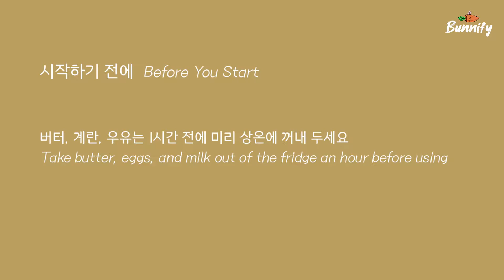[SUB] 정말 쉬운 계란 과자 만드는 방법 🥚Egg Biscuits | 버니파이Bunnify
“좋아요👍”와 “구독” 눌러 주세요~
“알림🔔” 누르는 것도 잊지 마세요~ 감사합니다!
안녕하세요, 버니파이입니다! 🐰
오늘은 부드럽고 담백한 계란 과자를 만들어 볼 거예요!
누구나 쉽게 만들 수 있고 재료도 간단하니까 한 번 만들어 보세요~ 아이들 간식으로도 좋아요!
쿠키가 달지 않고 담백한 편이라, 슈가파우더를 조금 추가하시거나 소금을 한꼬집 넣으셔서 맛을 내셔도 좋을 거 같아요♡
반죽 휴지 시간이 없으므로, 시작하실 때 오븐을 미리 예열해주세요~

• 재료(분량: 약 55개)
□ 실온 무염버터 40g
□ 슈가 파우더 33g
□ 실온 계란 노른자 2개(약38g)
□ 바닐라 익스트랙 1/2tsp(2g)
□ 박력분 60g
□ 아몬드 가루 15g
□ 실온 우유 10ml

버터, 계란🥚, 우유는 사용하기 1시간 전에 상온에 꺼내 두세요
오븐을 미리 예열해 주세요
• 만드는 방법
1. 버터를 부드럽게 풀어준 후, 슈가 파우더를 넣고 섞어 주세요
2. 실온 계란 노른자와 바닐라 익스트랙을 넣고 섞어 주세요
3. 박력분과 아몬드 가루를 체 쳐서 넣어 주세요
4. 날가루가 보이지 않을 때까지 가르듯이 섞어 주세요
5. 실온 우유를 넣고 반죽이 매끄러워질 때까지 섞어 주세요
6. 지름 1cm 깍지를 끼운 짤 주머니에 반죽을 담아 주세요
7. 테프론 시트를 깐 팬 위에 지름 약 2-3cm 크기로 반죽을 짜 주세요(구울 때 살짝 퍼지니 간격을 두고 짜주세요)
8. 160도에서 8-10분 간 구워 주세요(오븐 사양 및 반죽의 크기에 따라 달라질 수 있어요)
9. 식힘망으로 옮겨 완전히 식혀 주세요
10. 맛있게 드세요